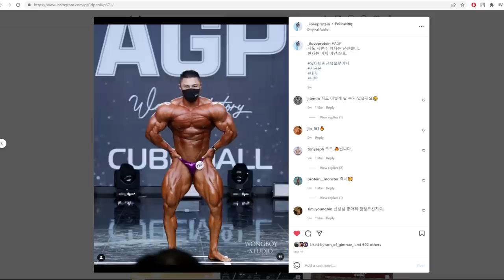가슴이 진짜 좋은 사람은 후인하강을 할까?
채널의 성장에 도움을 주는 방법 :

1. 블리스의 운동복 (마켓팅 No, 오직 입소문, 후기가 입증하는 품질)

2. 채널의 스폰서 제품 구입

Music ‣